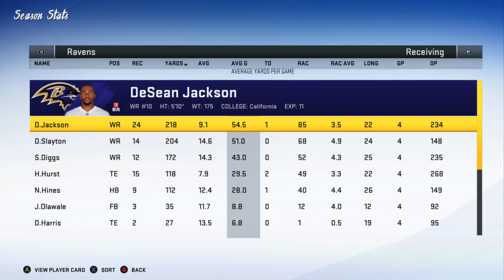Madden Career mode ep 4 WALKOFF TOUCHDOWN